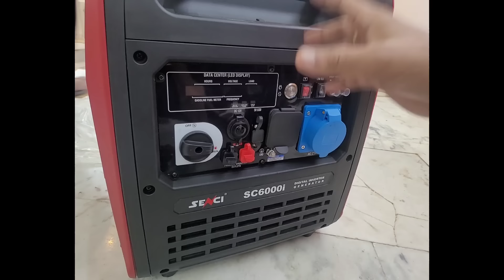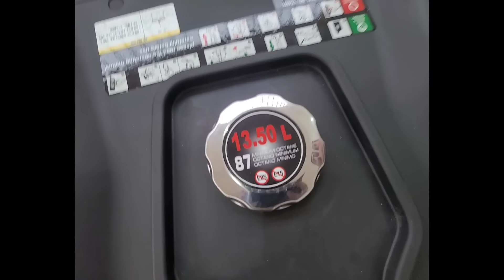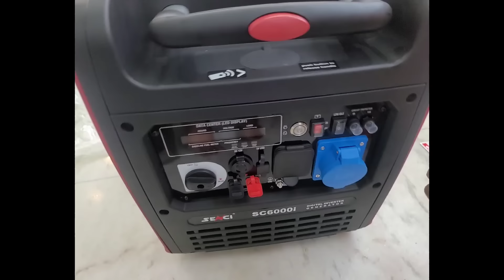Senci 6 kVa genrator unboxing and first start..